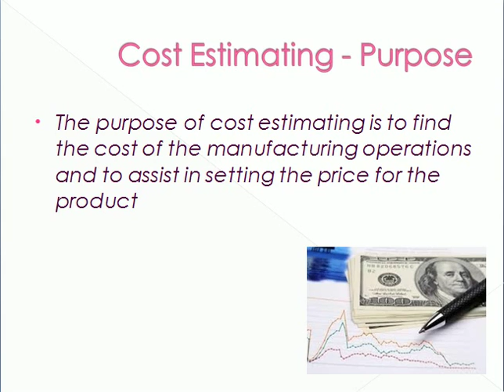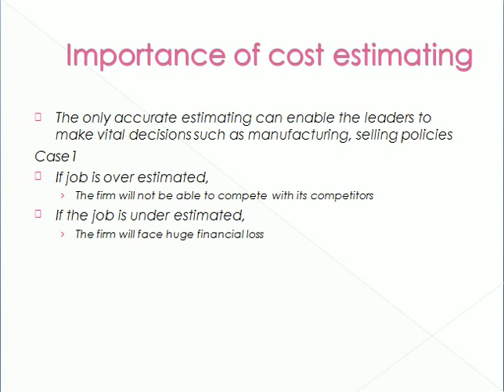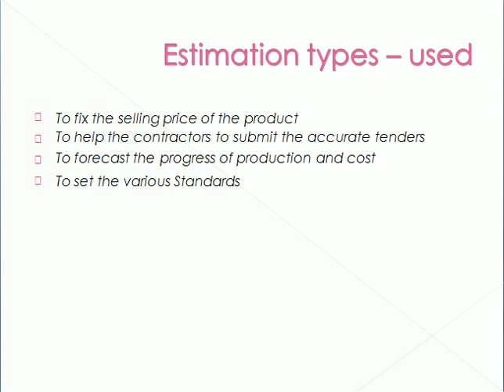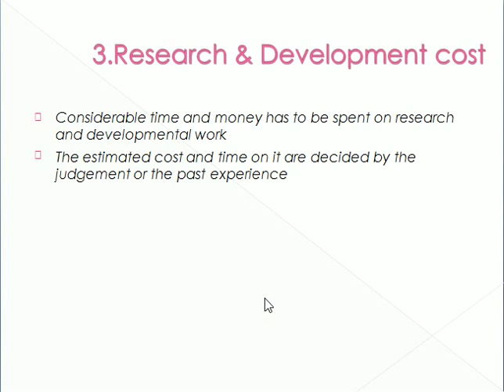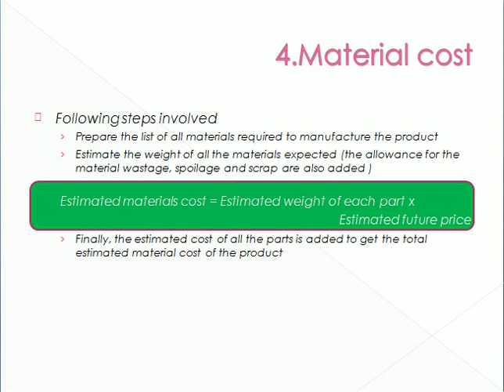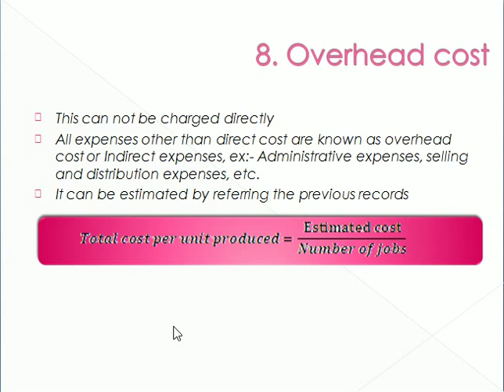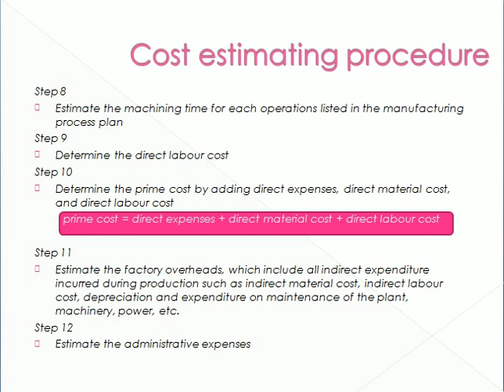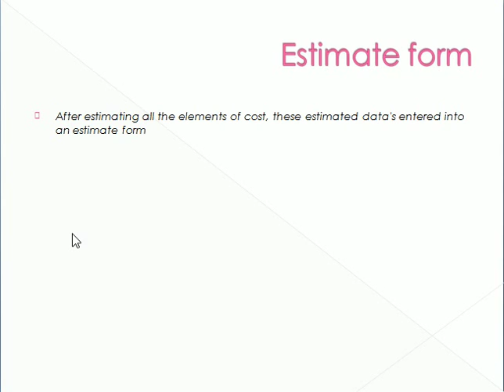Mechanical Estimating 1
By Er. Vinit Kumar
Mechanical Estimation and Costing